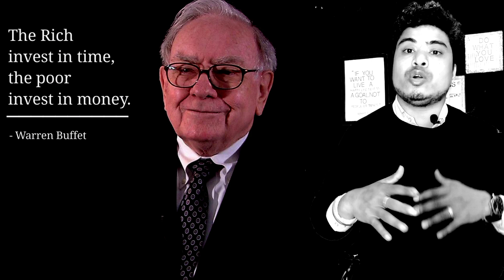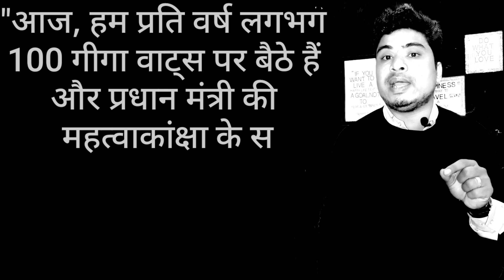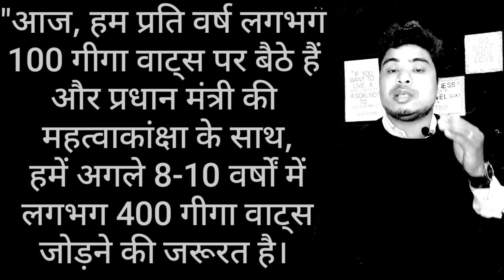suzlon energy share latest news l suzlon energy share analysis l adani power share latest news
Artist: RAGE

/audiolibrary_...